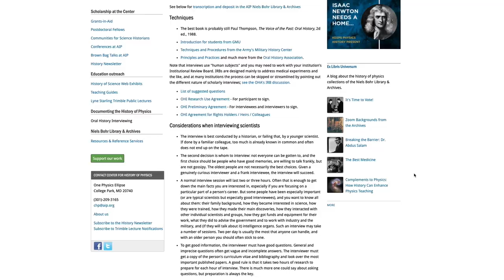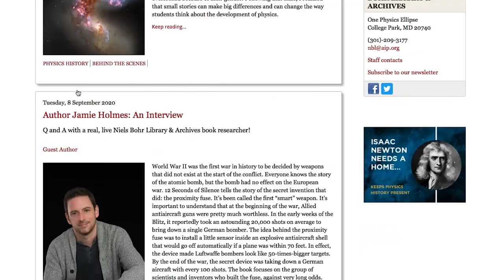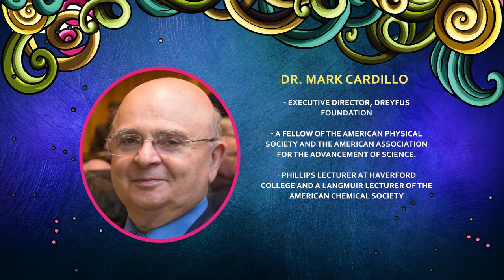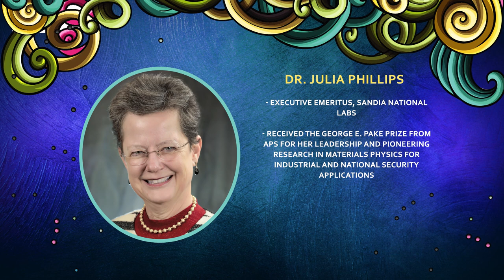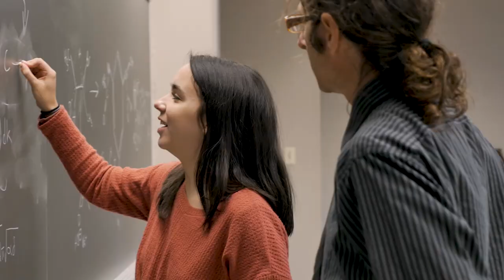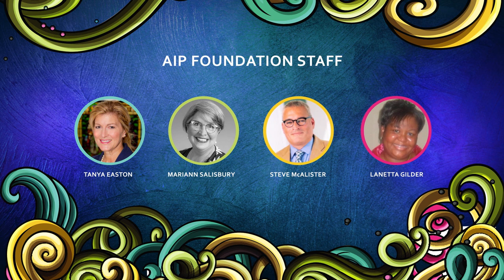AIP Foundation Launch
The AIP Foundation has been launched to engage benefactors in the scientific enterprise! We generate support for students of physics and astronomy, the Center for History of Physics, and the Niels Bohr Library & Archives at the American Institute of Physics.

We support science by preserving and celebrating the heritage of the physical sciences community while promoting academic enrichment and research.

Our mission is to expand charitable support for the American Institute of Physics as it advances the physical sciences with a unifying voice of strength from diversity and for the betterment of humanity.